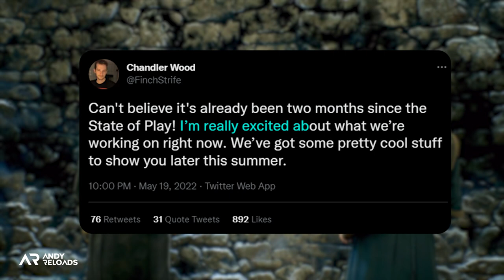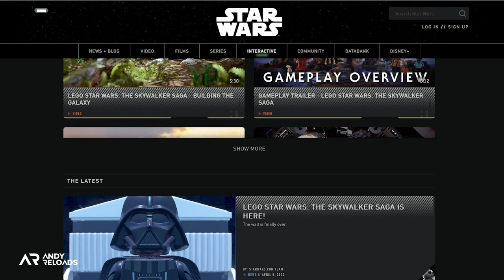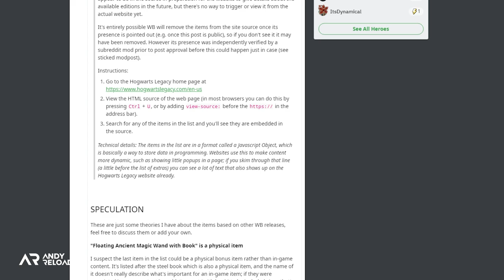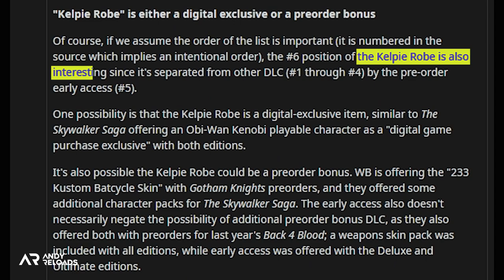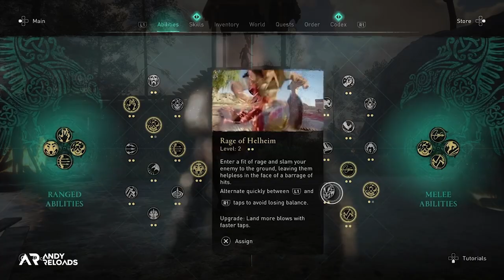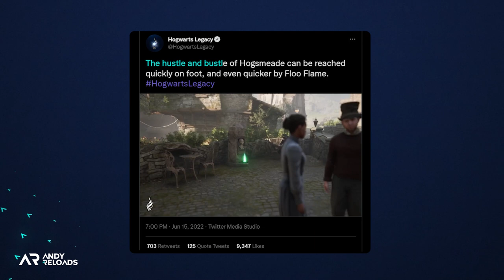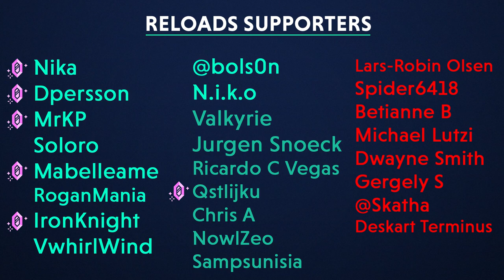5 Interesting Details You Should Know about Hogwarts Legacy...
We still don't have an Hogwarts Legacy release date but thanks to a few new leaks and rumors, we may have a good idea of when Warner Brothers and Avalanche Studios may announce a Hogwarts Legacy Release Date. We also have a lot of new and speculative info to go over such as the game editions recently leaked on the Hogwarts Legacy website and lots more. I break it all down for you here!

Check These Awesome Creators & Links Out

Hogwarts Legacy is very much overdue for a brand new State of Play gameplay trailer or showcase from Sony & Playstation. However, we do have some brand new Hogwarts Legacy leaks and rumours to talk through in this video including a Hogwarts Legacy Release date which I think will be December the 6th ,  as well as the new Hogwarts legacy game editions which were leaked online in the Hogwarts Legacy main website.

This included a digital deluxe and collector’s edition with DLC rewards such as the kelpie reward and a potential collector’s item if you pre-order, such as a magnetic wand and book.

I also discuss some of the leaks that were divulged to retro raconteur earlier on this year which has turned out to be correct, such as dungeons with a large map, including a variety of different Hogwarts Legacy enemy camps and civilian towns.

Additionally, there was a recent leak in the recent Hogwarts Legacy Gameplay State of Play trailer which showed off the UI and hud section while playing the game, so a potential first look there at what the gameplay screen may look like when playing Hogwarts Legacy.

Official Info

Hogwarts Legacy is an immersive, open-world, action role-playing game set in the 1800s wizarding world, which puts players at the centre of their own adventure. Players will experience life as a student at Hogwarts School of Witchcraft and Wizardry as they embark on a dangerous journey to uncover a hidden truth of the wizarding world.

Support

Social

More AndyReloads

Timestamps

00:00 | Hogwarts Legacy New Info Is Coming!
00:29 |  5  |  Release Date - Hogwarts Legacy
04:37 |  4  |  Game Editions & Pre-Order Rewards - Hogwarts Legacy
08:23 |  3  |  Future DLCs & Expansions? - Hogwarts Legacy
10:13 |  2  |  In-Game UI & HUD - Hogwarts Legacy
11:46 |  1  |  Dungeons & More - Hogwarts Legacy
15:03 |  Thanks Reloaders!

Video Credits

🎞 | Video Editor | AlyShazli
📝 | Research |  Nika

Music

Licensed through StreamBeats

🎵 | Arist | Streambeats - Harris Heller

Video Tags

Hashtags